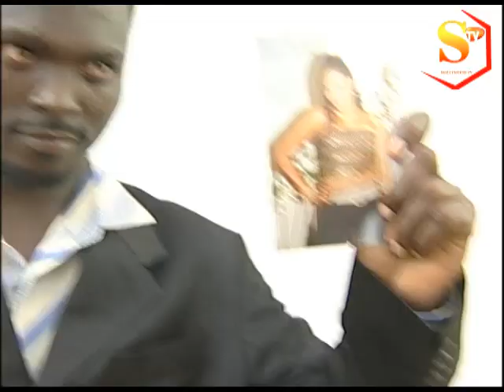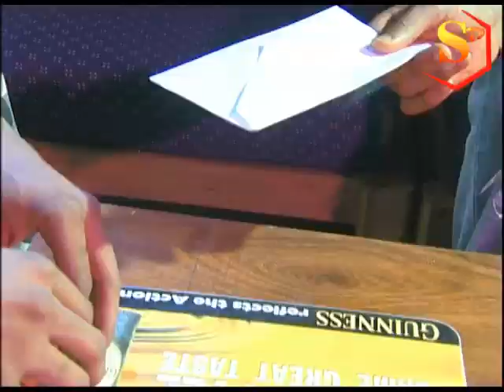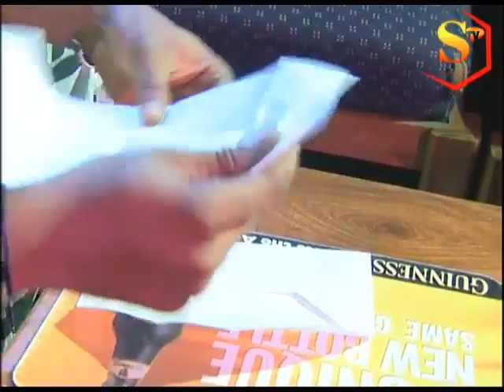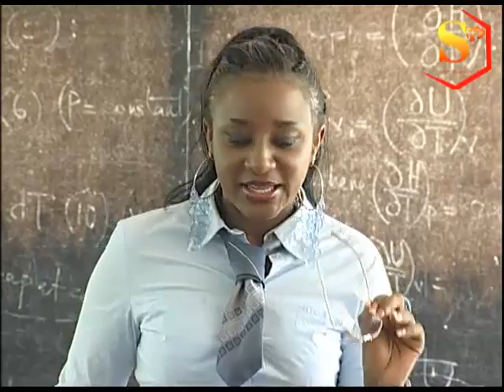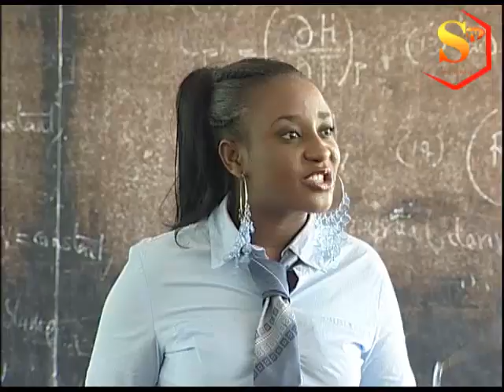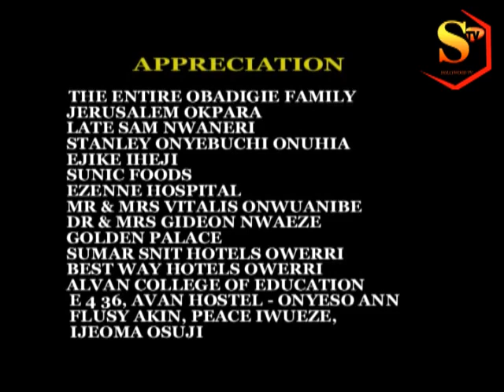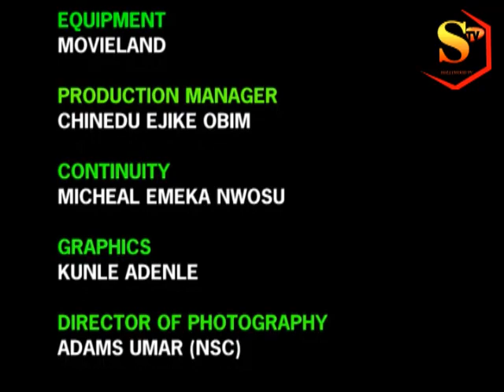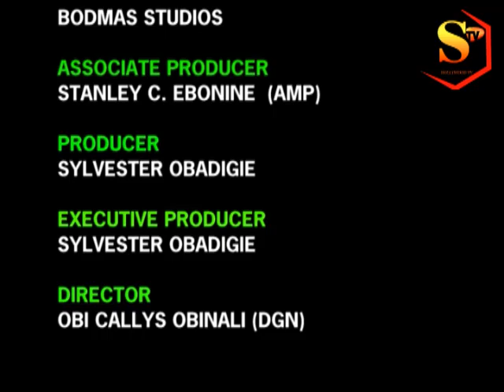FINAL WAR WITHOUT END (OGE OKOYE, INI EDO, NONSO DIOBI) LATEST NOLLWOOD NIGERIAN MOVIE